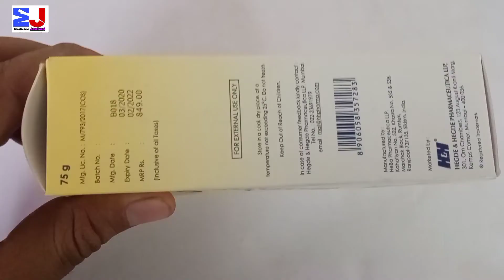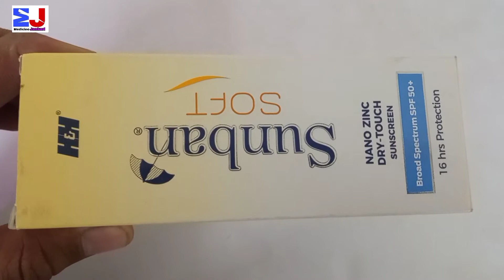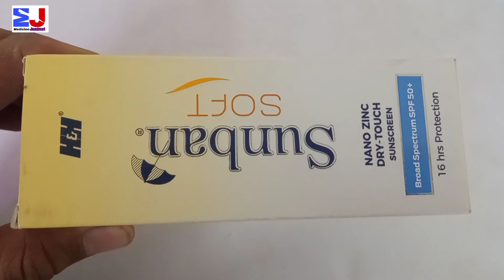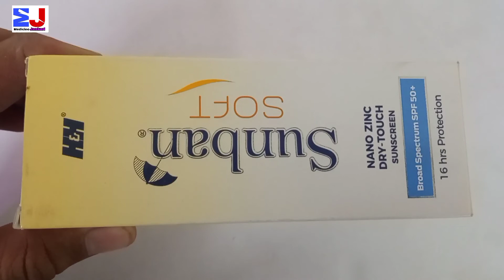Sunban Soft Sunscren Spf 50 Lotion | Sunban soft Sunscren benefit of 16hours Sunburn review Hindi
Sunban soft Sunscren Price ingredients fayede review Hindi

kindly note